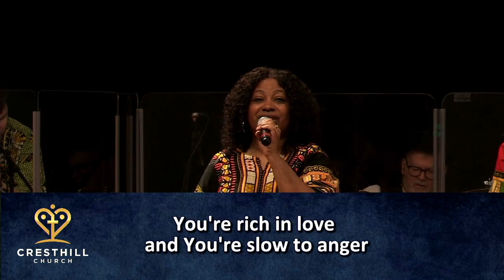Cresthill Church-10,000 Reasons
10,000 Reasons Cover-
Written By: Jonas Marin, Matt Rodman